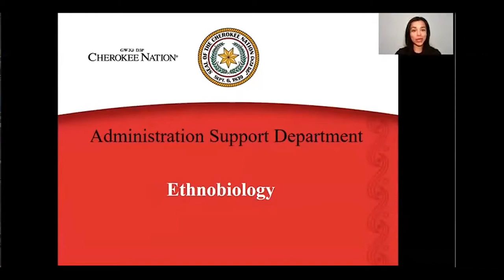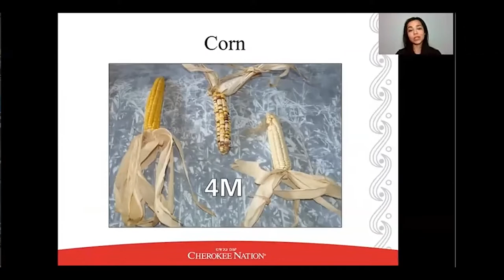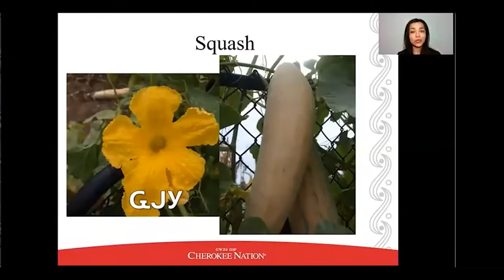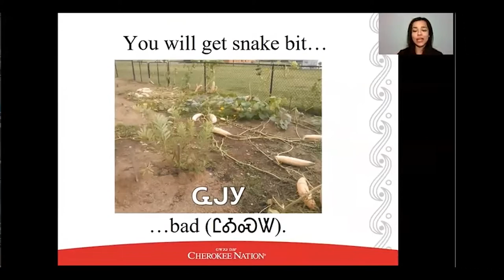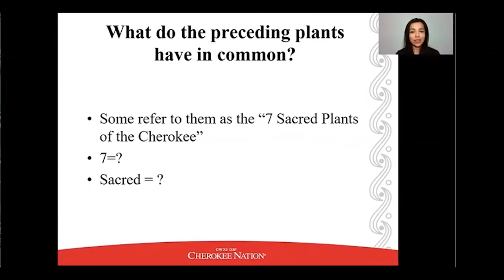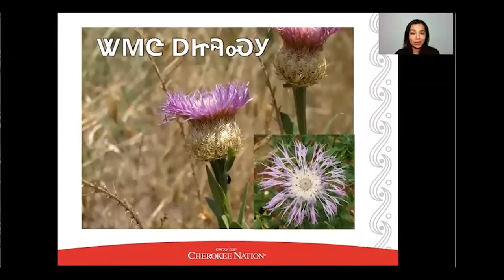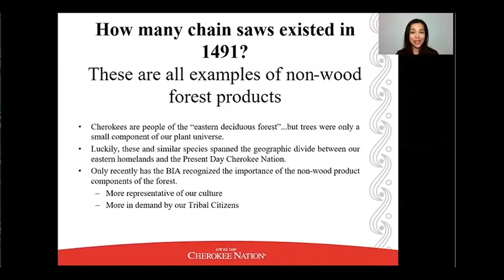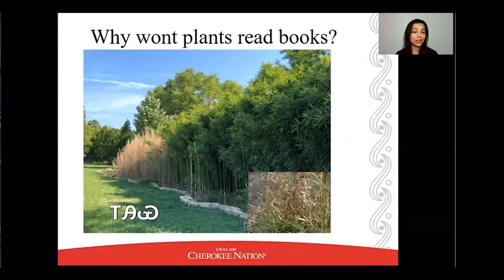Cherokee Nation Seed Bank with Feather Smith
Tribal Ethnobiologist Feather Smith talks about the history, methods, uses and challenges of maintaining historic foods and medicines.